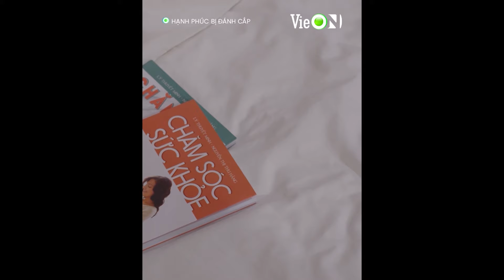[Trailer Tập 27] Hạnh Phúc Bị Đánh cắp | Thiên Nga sinh con tại nhà bà Chát rồi bỏ con ra đi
Đón xem Hạnh Phúc Bị Đánh Cắp phát sóng vào 20h00 Thứ 2, 3 & 4 hàng tuần từ ngày 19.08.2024 trên siêu ứng dụng giải trí VieON